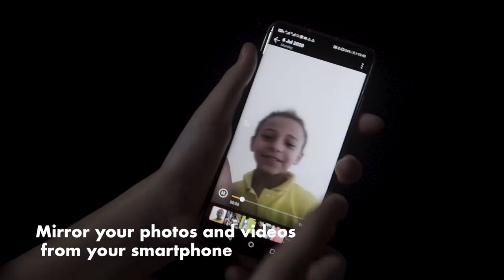Switch Mini Projector ENGLISH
Portable projector with rechargeable battery Horizontal and vertical projector angles
Integrated Android 7.1 CPU with smart remote
Image size: 30〃-150〃
Supports 2K resolution, 30000 lamp hours, 100 ANSI Lumens
One step mirroring, Integrated 5W speaker with BT O/P, HDMI USB TF I/P
2 Years

New Switch Mini Smart Projector Kit V2 provides an all-in-one outdoor movie experience as it comes with a portable screen, tripod, Switch PowerPack Ultra 20,000 mAh power bank and Switch WS2 Bluetooth Magnetic Speaker. Project on to Wall or Ceiling with ease. A smart portable and versatile mini projector for use at home, business, meetings, or outdoor entertainment. Featuring an inbuilt Android system with wireless mirroring and multiple input options, using a projector would have never been so convenient.